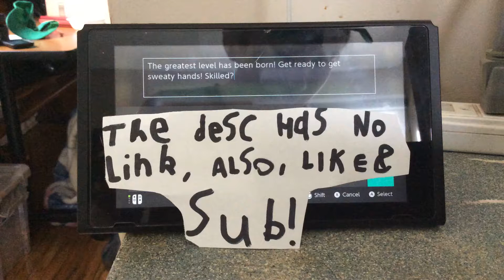Super Mario Maker 2: Survival of the Fastest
I always wait for the timer to say 000, then I finish the level. Skill is my middle name!